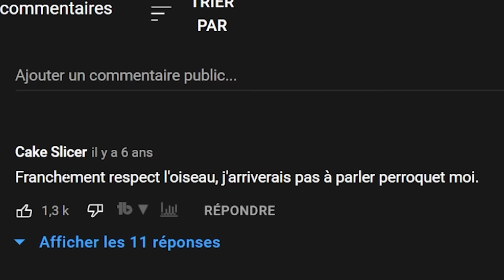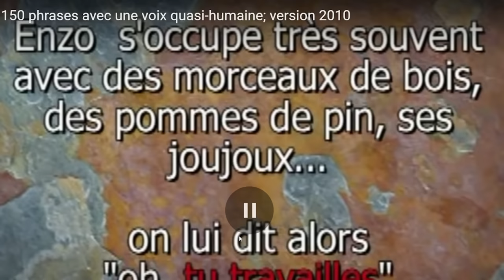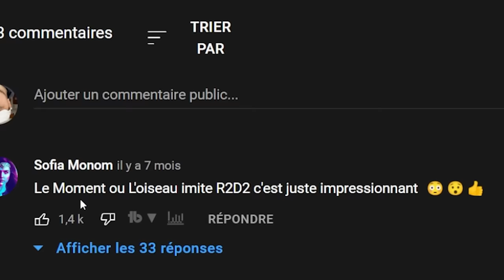ces ANIMAUX savent PARLER HUMAIN !!! (C'est trop bizarre)